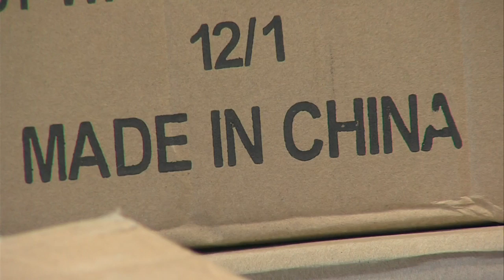Fireworks shortages and the Wabash Valley